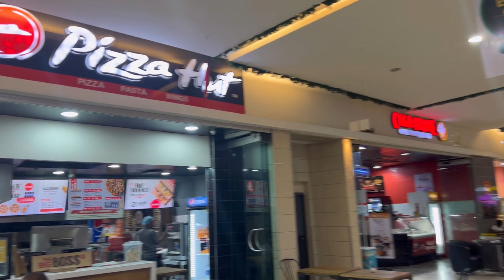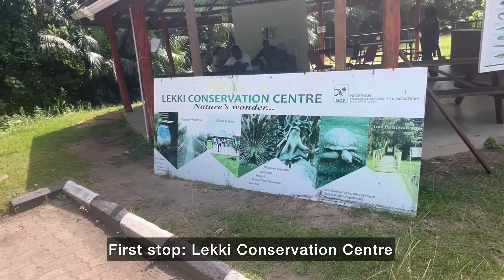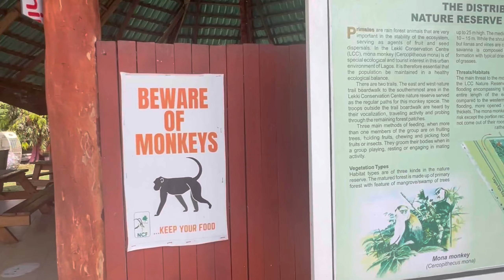First Time in Nigeria - Exploring Lagos Vlog